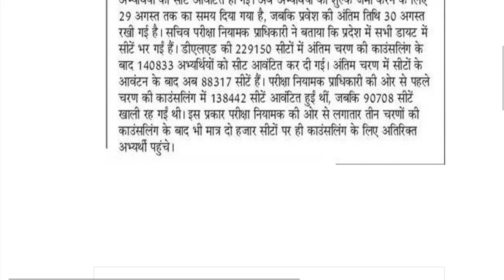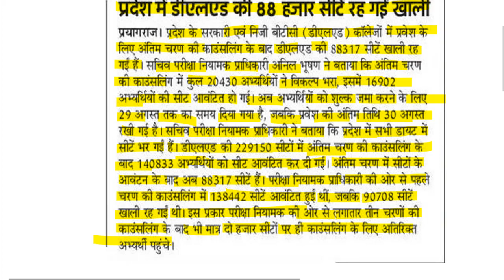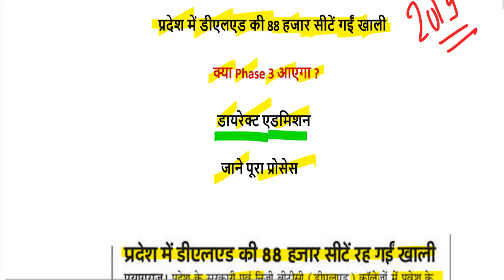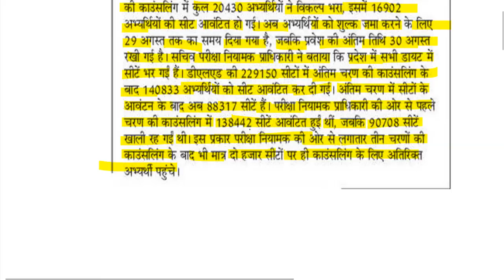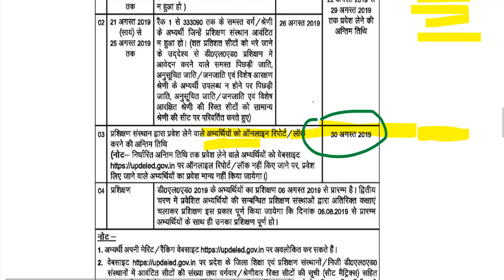up btc online form Admission/up deled 2019 online counselling BTC Phase 2 Result,FEES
up btc online form Admission/up deled 2019 online counselling Result,FEES,Allotted,Vaccant Seat Stas